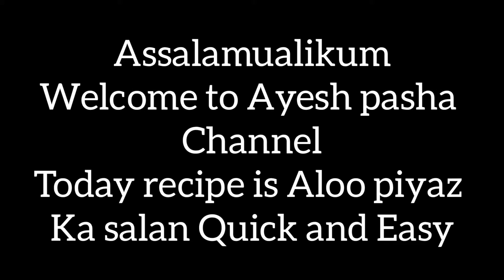Aloo piyaz ka salan# Quick and easy recipe# made by Ayesh pasha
INGREDIENTS.
OIL.  HALF BOWL
PIYAZ.   3 MEDIUM
ALOO.    2 MEDIUM
ZEERA.    HALF TEA SPOON
ADRAK LEHSAN PASTE.    1 TABLE SPOON
NAMAK.   HALF TEA SPOON
HALDI.    HALF TEA SPOON
LAL MIRCH POWDER. 1 TABLE SPOON
DAHI.   3 TABLE SPOON
TIMATOR PASTE.     TABLE SPOON